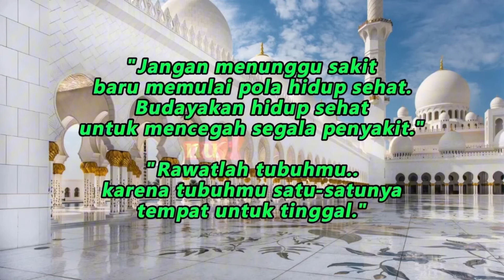Rahasia Promil || dr Zaidul Akbar